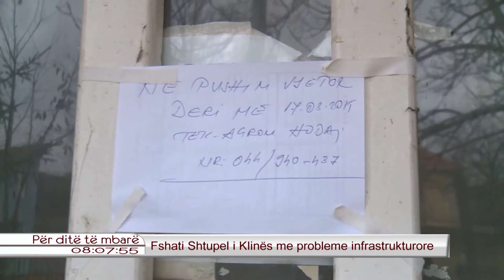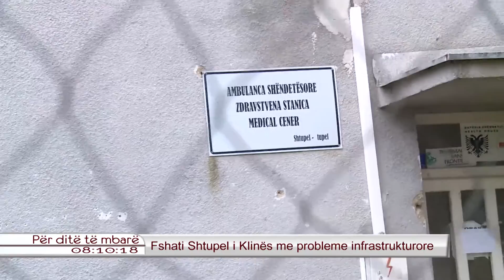Fshati Shtupel i Klines me probleme infrastrukturore 03.03.2015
Ne studio:
Baki Gashi - Drejtor i urbanizmit ne Kline